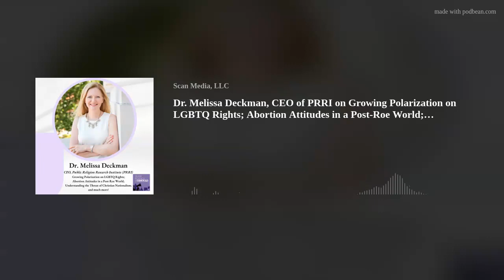Dr. Melissa Deckman, CEO of PRRI on Growing Polarization on LGBTQ Rights; Abortion Attitudes in a Po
Our guest on this episode of TP&amp;R is Dr. Melissa Deckman, CEO of the Public Religion Research Institutue. We dive into the nitty gritty of a number of PRRI's recent reports including More Acceptance but Growing Polarization on LGBTQ Rights (3/23/23); Abortion Attitudes in a Post-Roe World (2/23/23); A Christian Nation? Understanding the Threat of Christian Nationalism to American Democracy and Culture (2/8/23) as well as the subject her academic work and books Tea Party Women: Mama Grizzlies, Grassroots Leaders, and the Changing Face of the American Right and School Board Battles: The Christian Right in Local Politics.

Dr. Melissa Deckman is the CEO of PRRI (Public Religion Research Institute), a non-profit, non-partisan research organization dedicated to conducting independent research at the intersection of religion, culture and public policy. Formerly the Louis L. Goldstein Professor of Public Affairs at Washington College, she is a political scientist who studies the impact of gender, religion and age on public opinion and political behavior. She is currently working on a book about the seismic impact that Gen Z women will have on the future of American politics.

Talkin' Politics &amp; Religion Without Killin' Each Other is part of The Democracy Group, a network of podcasts that examines what’s broken in our democracy and how we can work together to fix it.